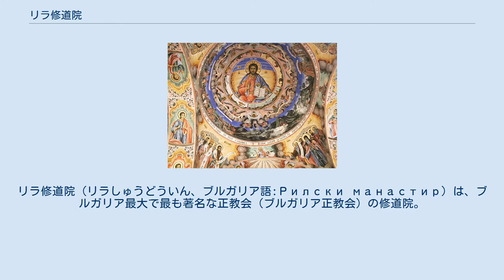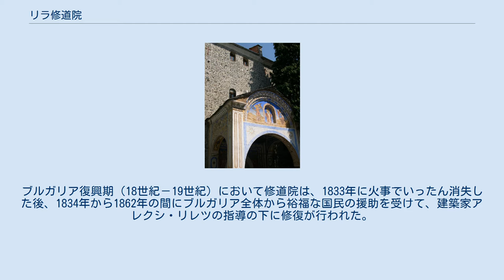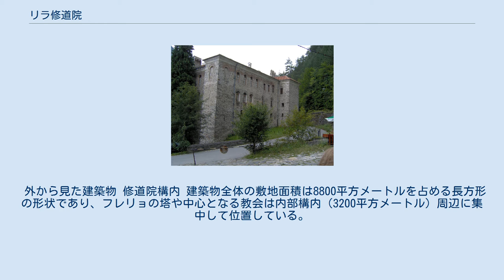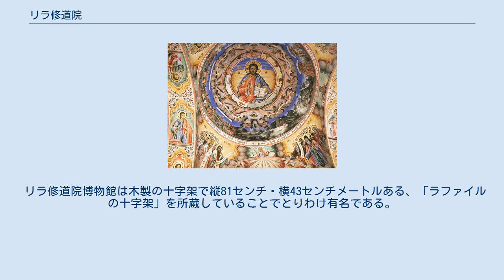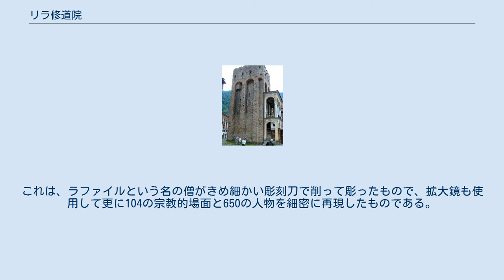リラ修道院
リラ修道院（リラしゅうどういん、ブルガリア語:Рилски манастир）は、ブルガリア最大で最も著名な正教会（ブルガリア正教会）の修道院。
リラの聖ヨハネ修道院、またはリラの僧院とも称される。
修道院はリラ山脈の北西、及び海抜1147メートルの高さにあるリラ川の深い低地にある、ブルガリアの首都ソフィアから117キロメートルに位置する。
キュステンディル州リラ自治体にある。
 10世紀に創設されたリラ修道院は、ブルガリアにおいて最も文化的、歴史的、建築学的に重要な遺跡の一つであると評価されている。
こうした理由から、ブルガリアとヨーロッパ南東部において、観光客をひきつける要所となっている。
 リラ修道院は1983年、ユネスコの世界遺産に登録された（ID216）。
 修道院内部 伝承からリラ修道院は、ブルガリア皇帝ペタル1世の統治する時代（927年－968年）に、リラの聖イオアン（イヴァン・リルスキ）が設立したと考えられている。
彼は教育を受けるため山脈へやってくる彼の教え子達が修道院を建設していた間、実際にその修道院からそう遠くない洞窟で生活していた。
 創設以来、リラの修道院はブルガリアの統治者から後援され、尊重されてきた。
オスマン征服まで続いた第二次ブルガリア帝国のほぼ全てのツァールによって大規模な寄付が行われ、修道院は12世紀から14世紀にかけ、ブルガリア国民の意識の中で文化的・精神的中心の頂点を極めた。
 リラ修道院は14世紀中に、フレリョ・ドラゴヴォラという名の地方封建王により、現在の位置に再建された。
修道院内の複合建築物にはこの時代に建てられたものが現在も含まれており、フレリョの塔（1334年 - 1335年竣工）やその隣にある小さな教会（1343年竣工）などがあげられる。
司教の椅子や豪華に彫刻された修道院の門も、この時代に属するものである。
しかし、14世紀末のオスマン人が出現し、修道院への数々の襲撃や破壊が15世紀半ばに行われた。
 だが、その後ロシア正教会、正確にはアトス山にあったロシコンの修道院による寄付のお陰で、15世紀末には聖ヨハネの遺品を持ってキュステンディル地域からやってきた、3人の兄弟によりリラ修道院は改築が施されたのである。
 修道院内の複合建築物は、外国の統治下にあった時代におけるブルガリアの言葉や文化を所蔵する、保管所の役割を務めた。
ブルガリア復興期（18世紀－19世紀）において修道院は、1833年に火事でいったん消失した後、1834年から1862年の間にブルガリア全体から裕福な国民の援助を受けて、建築家アレクシ・リレツの指導の下に修復が行われた。
住居となる建物の建設は1816年に始まり、1844年にはフレリョの塔に鐘楼が取り付けられた。
また修道僧のネオフィト・リルスキはこの時期に修道院内へ学校を設立した。
 ブルガリア復興期の建築物の最初の傑作の一つとみなされている修道院複合建築物は、1976年に国立史跡として表明され、1983年にユネスコの世界遺産へ登録された。
1991年以来、修道院はブルガリア正教会の教会会議に付随している。
 外から見た建築物 修道院構内 建築物全体の敷地面積は8800平方メートルを占める長方形の形状であり、フレリョの塔や中心となる教会は内部構内（3200平方メートル）周辺に集中して位置している。
 修道院内で最も中心的な教会は19世紀半ばに建設されたものである。
その教会を設計した建築家は1834年から1837年にかけて建設を指導した、ペタル・イワノビッチであった。
教会は全部で5つのドーム（丸屋根）、3つの祭壇と2つのチャペルを有するほか、内部にある最も貴重な遺物の一つには、4人の手工芸者が創作に5年を要し、木彫りであることでも有名な金色のイコノスタシスがある。
また1846年に完成したフレスコ画は、ブルガリア復興期において最も有名な画家であったザハリ・ゾグラフとディミタル・ゾグラフ兄弟の作品を含む、ブルガリアの都市バンスコ、サモコフ、ラズロクからもたらされた多くの傑作群である。
教会はそのほかにも、14世紀から19世紀に作られた数多くの価値ある聖像を収める、収蔵所にもなっている。
 修道院の一角にある4階建て（地下を除く）の住居部分は300間、4つの聖堂、大修道院長室、キッチン（めったにない巨大な器があることで有名）、全...